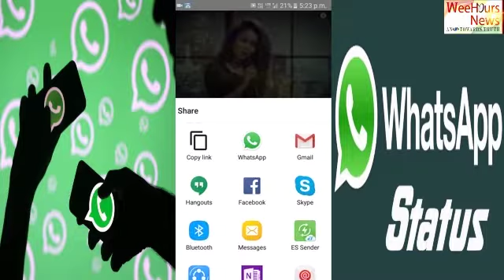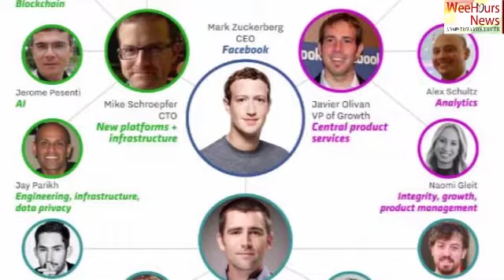Whats App स्टेटस में दिखाए जाएंगे विज्ञापन क्रिस डैनियल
मोबाइल मेसेंजिंग सर्विस के उपाध्यक्ष क्रिस डैनियल ने किया बड़ा ऐलान कहा Whats App स्टेटस में दिखाये जाएंगे विज्ञापन। .